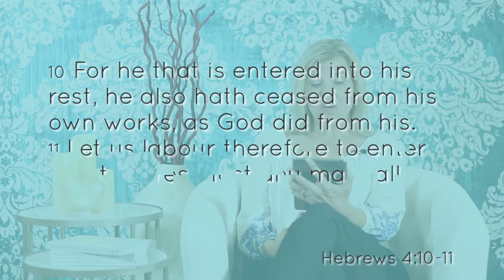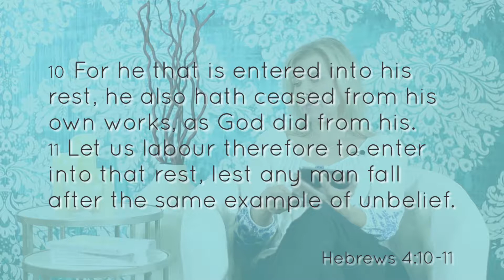Laboring to Enter the Rest Part 1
Labor to rest - really? How do these two things go together? Join me today as I address how to enter into the perfect, peaceful rest that belongs to you!
Go to website for additional resources, including my new mini-book, 'Rare and Beautiful Treasures', and a free chapter of my book 'Marked by Love'